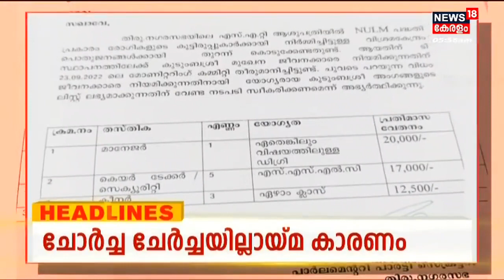Kerala News | ഈ മണിക്കൂറിലെ പ്രധാന തലക്കെട്ടുകൾ | Top Headlines Of The Hour | 6th November 2022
Kerala News | ഈ മണിക്കൂറിലെ പ്രധാന വാർത്തകൾ ഒറ്റനോട്ടത്തിൽ അറിയണോ? നാട്ടിൽ നടക്കുന്നത് അനുനിമിഷം അറിയണ്ടേ? കാണു, ന്യൂസ്18 കേരള .
 | n18_Ad_Present